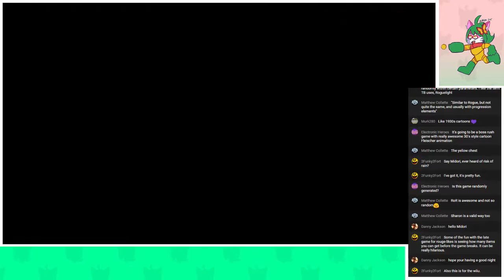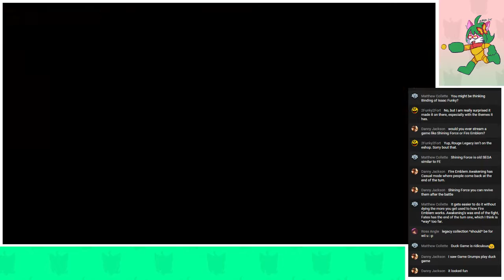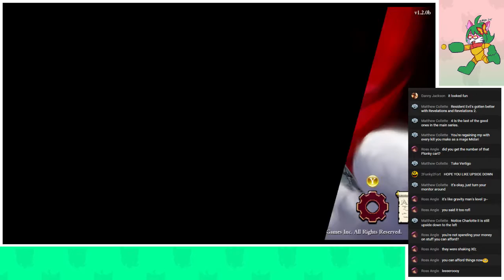Midori Plays the Game!